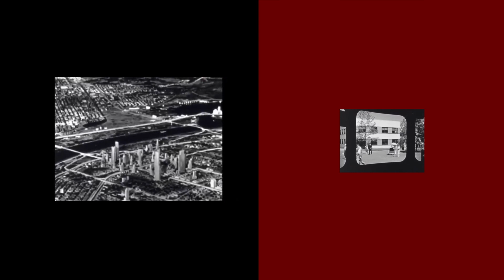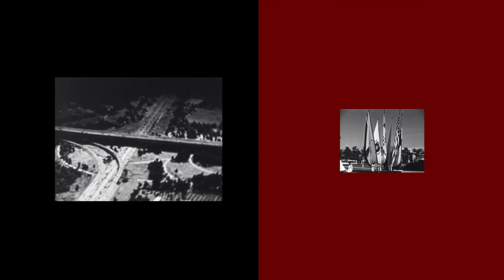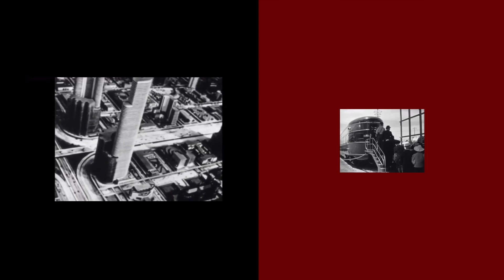Rafael Flores "Florian in the sky with diamonds" (Spain)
"Florian in the sky with diamonds"

Journey Around My Room Project
2020